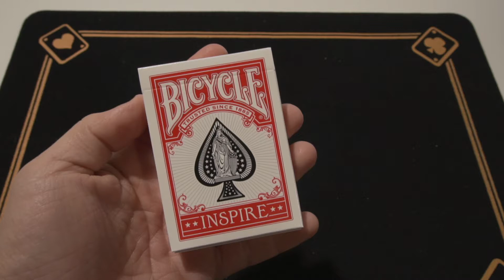Mazzo di carte Bicycle - Inspire - Red deck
La forza di questo mazzo Bicycle, risiede nella sua elegante semplicità!

Il mazzo è contrassegnato!
Guardando la bicicletta sul dorso, la ruota anteriore indica il valore della carta e quella posteriore il seme. La ruota anteriore ha 12 raggi: come se fossero le lancette di un orologio quella delle ore 12 segna la Q e a seguire, in senso orario, l'1, il 2 e via discorrendo. Il raggio più spesso indica, appunto, il valore della carta in questione. Se non ci sono raggi spessi sarà, per esclusione, il K.
La ruota posteriore, partendo dalla posizione delle ore 12, segna fiori e a seguire cuori, picche e quadri. Anche in questo caso il raggio più spesso segna il seme in questione.

- Stampato dalla USPCC.
- Completamente contrassegnato per seme e valore.
- Finitura Air-cushion a lunga durata.
- Design minimale per un uso quotidiano.
- Facce standard + il NUOVO asso di picche Bicycle.
- Duplicato della regina di cuori in ogni mazzo.
- Rivelazione segreta sul dorso del duplicato della regina.